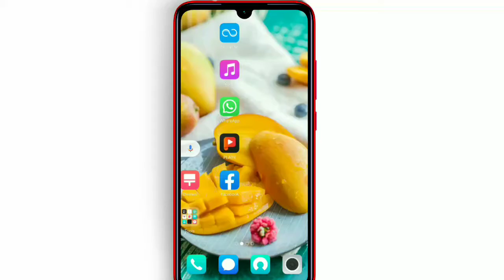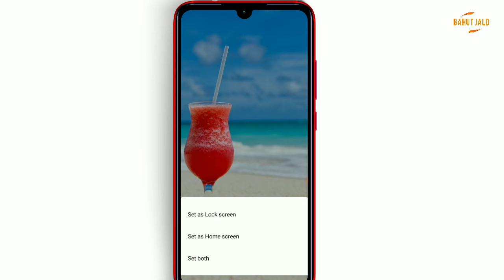Mobile ke home screen par wallpaper kaise lagaye | mobile Khubsurat Kaise banaye | wallpaper set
Your Searches Topics:

Mobile Mein wallpaper Kaise set Karen
Phone mein wallpaper Kaise set Karen
Mobile ke home screen per photo kaise set Karen
Mobile mein photo kaise set Karen
Mobile ko Khubsurat Kaise banaye
How to decoration mobile
Mobile ke home screen per apna photo kaise lagaye
Phone mein apna photo kaise set Karen
Mobile ke home screen par apna photo kaise
Wallpaper per apna photo kaise set Karen
Mobile ke wallpaper per apna photo kaise lagaye
Mobile phone ko decorate kaise karen

मोबाइल में वॉलपेपर कैसे सेट करें
वॉलपेपर पर अपना फोटो कैसे सेट करें
मोबाइल में अपना फोटो कैसे लगाएं
मोबाइल के होम स्क्रीन पर अपना फोटो कैसे सेट करें
मोबाइल के होम स्क्रीन पर अपना फोटो कैसे लगाएं
मोबाइल के होम स्क्रीन पर वॉलपेपर कैसे सेट करें
मोबाइल पर वॉलपेपर कैसे लगाएं
मोबाइल के होम स्क्रीन पर अपना फोटो कैसे सेट करते हैं